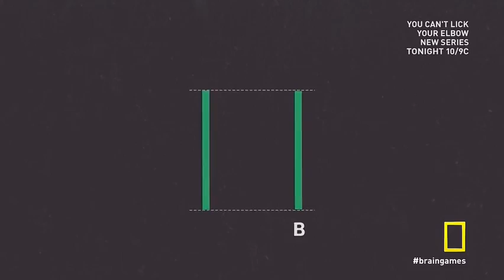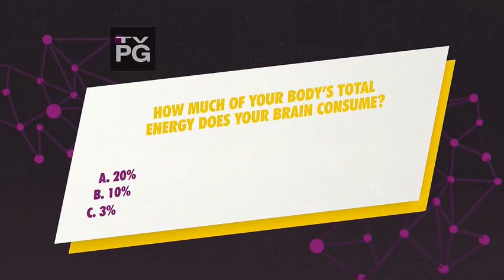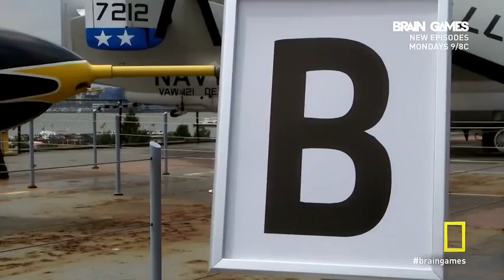Brain Games Peer Pressure Part 04.mkv